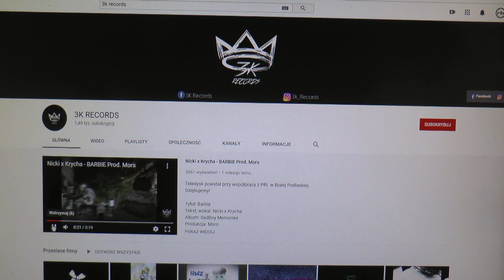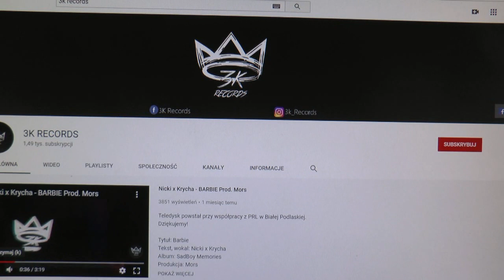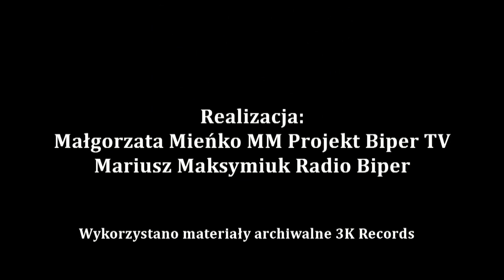Biała Podlaska: Już w kwietniu HIP HOP NIGHT 2!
Chłopaki z 3K Records (Eryk Kaliszuk - założyciel i Krycha - wykonawca) opowiedzieli nam o swoim studio, o tym jak narodził się pomysł i jak się rozwija i zaprosili na imprezę HIP HOP NIGHT 2, która odbędzie się 18 kwietnia w Białej Podlaskiej.